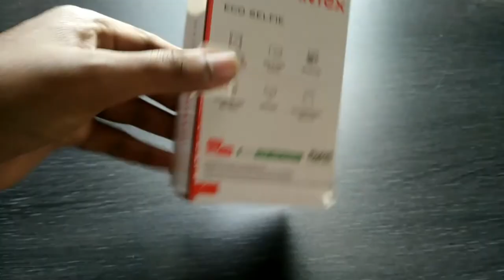Unboxing Intex Eco Selfie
Here is a brief details on this phone.
Chipset SC6531E Dimensions ( L x W x D) 115 x 48 x 15.3 mm Weight (Gms) 86.5gram（with battery） Display Colors 262K Display Resolution 128*160 Form Factor Bar Feature Display Size 4.5 cm (1.8) Screen Type TFT Battery 1800mAh Talk Time 16 Hrs* Standby Time 550 Hrs* Battery Type Li-ion Charging time 3 - 4 Hrs USB-PC Connectivity (Mass Storage) Yes Network GSM + GSM GPRS / WAP YES Wi-Fi/ BT Bluetooth V2.1 with A2DP Internal Phone Book Memory 1500 only Internal SMS Memory 100 Expandable Memory 32 GB Internal Phone Memory 34.5KB Mobile Tracker Yes Auto Call Record Yes Language Support English/Hindi Pre-Loaded Games Tweety Bird Slim iV2 & Brick N Ball iV2 Torch Light Yes(Flash work as a Torch) Black List (Block calls from unwanted numbers)/White List (Receive calls from desired numbers) Yes/Yes Multi-language Support 22 Language Fun Club Yes File Manager Yes Image Viewer Yes Video Player Yes Video Recorder Yes FM Recording Yes Sound Recorder Yes Audio Player Yes Contact to Display Yes Handset Lock ( Numerical ) Yes Music Timer Yes Songs (Next & Previous) Yes Screen Shot Yes Smart Divert Yes Restore All Yes Long Press 8 Key for Call Mute Yes SOS Key on 5 Yes List of applications Calendar, Calculator, Alarm, World Clock, Stopwatch, Torch, BT, Screenshot, Auto call record, STK Fun Store Preloaded Browser Yes Internal Flash Memory 32 MB + 32MB Earphone jack type 3.5 mm Charging Jack type/additional nokia pin? 5 Pin Micro USB List of Accessories Battery, Charger, User Manual, Language manual, Earphone Any other good Feature/thing in the product Wireless FM with Schedule recorder, Handset Lock, Phone Book 1500 (Phone-1000, T Card-500), SMS 100, GPRS/WAP, Camera with Flash, Smart Divert, Screenshot. Video Supported Format 3GP,MP4 Audio Formats Supported AAC / MP3 / WAV / AMR FM Radio Wireless FM with recording Camera Rear & Selfie Camera with Flash Earphone (Jack Type/ Single Or Double Bud /Mic/length) 3.5 mm/YES.